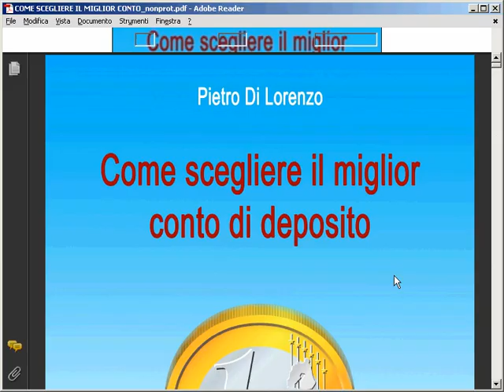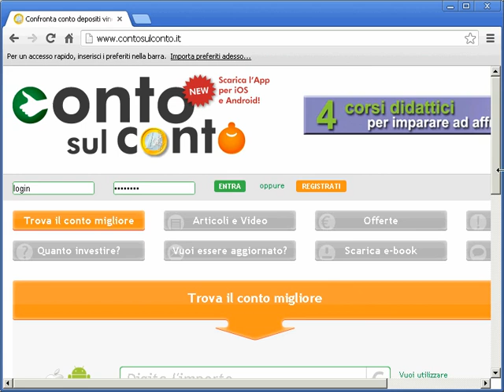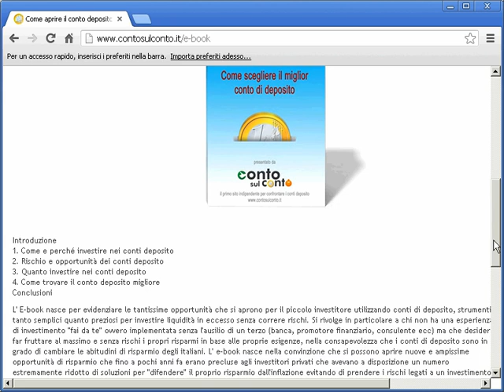Come investire la propria liquidità ottenendo rendimenti interessanti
Questo video  nasce per evidenziare le tantissime opportunità che si aprono per il piccolo investitore utilizzando  conti di deposito, strumenti tanto semplici quanto preziosi per investire liquidità in eccesso senza correre rischi.

Si rivolge in particolare a chi non ha una esperienza di investimento "fai da te" ovvero implementata senza l'ausilio di un terzo (banca, promotore finanziario, consulente ecc) ma che desidera far fruttare al massimo e senza rischi i propri risparmi in base alle proprie esigenze, nella consapevolezza che i conti di deposito sono  in grado di cambiare le abitudini di risparmio degli italiani.